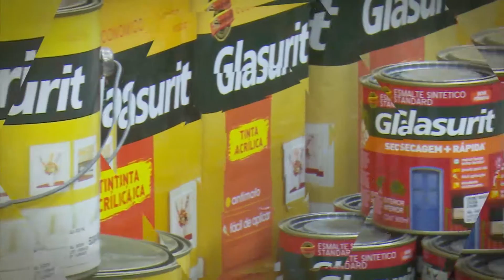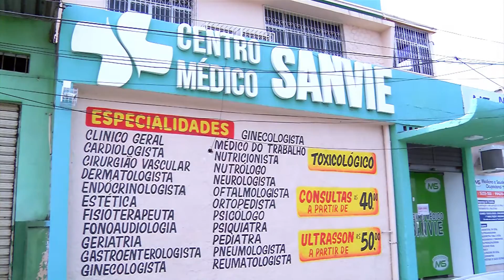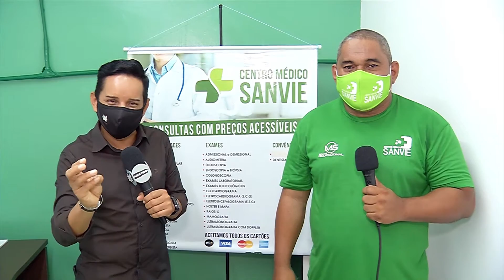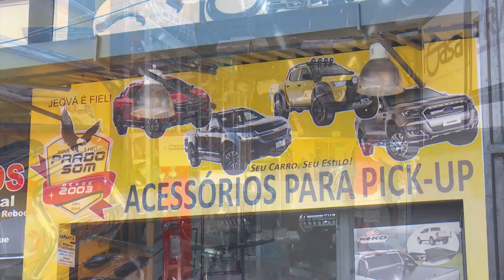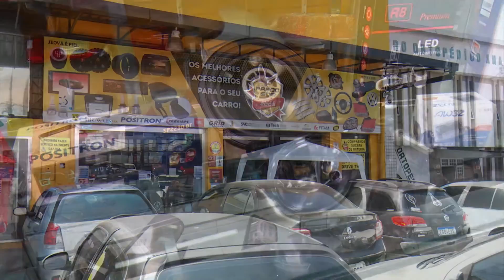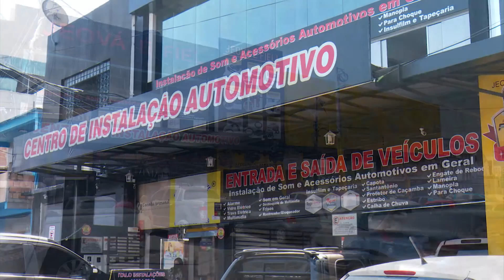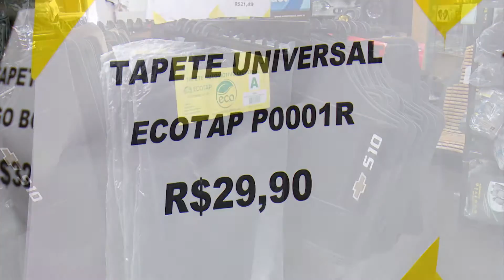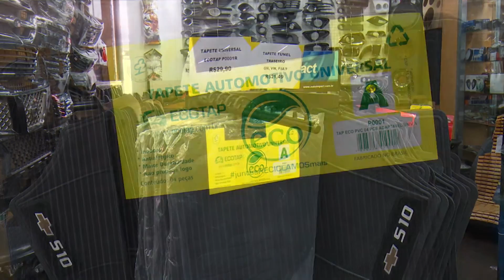Programa Aqui Tem - 01 08 2020 (01º BLOCO)